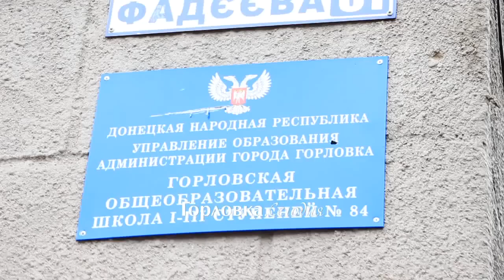Последствия обстрела Горловки (Школа №84) со стороны ВСУ ночью на 14 августа 2016 года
Последствия обстрела ВСУ Горловки в ночь на 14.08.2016.